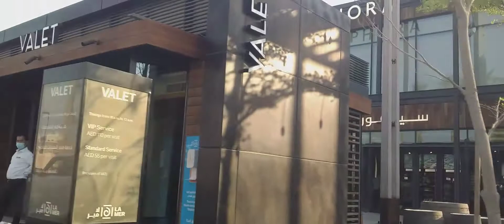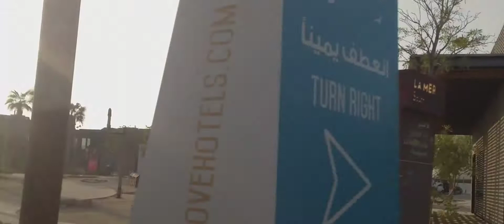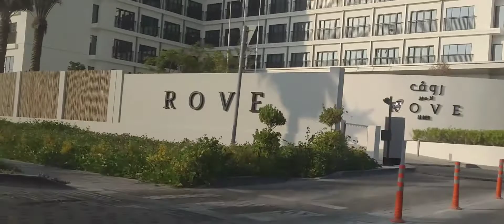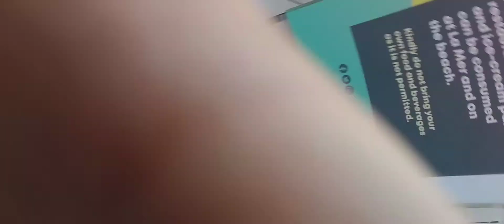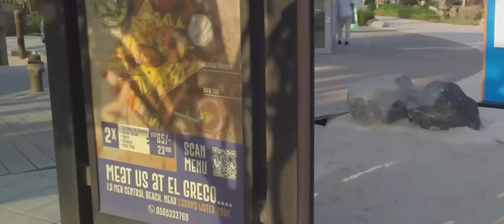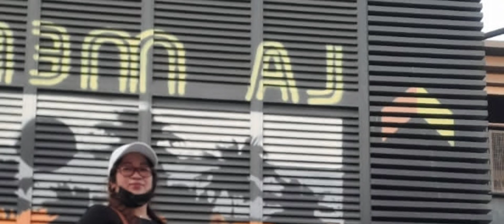LAMER.Nkalabas si Inday..Day off 1